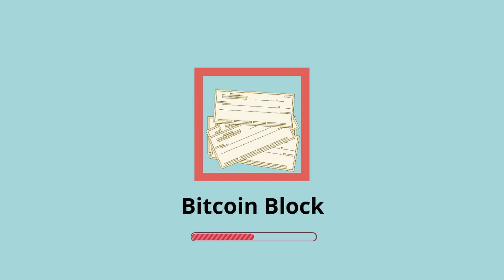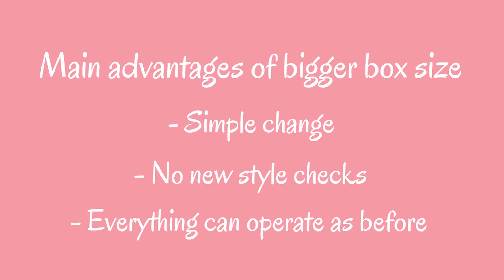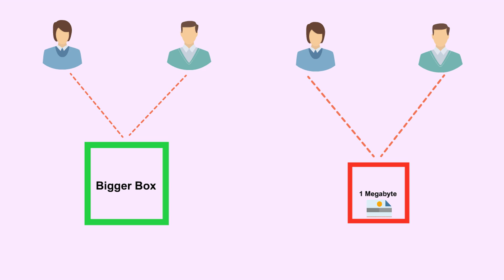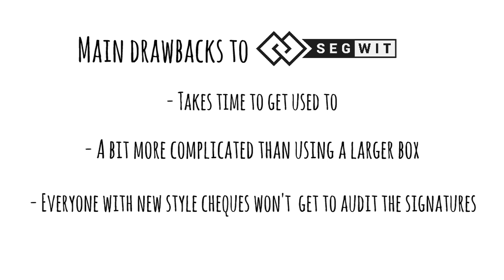Bitcoin Scaling Explained: Big Blocks vs. SegWit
We'll produce another video once we hit 0.15 BTC